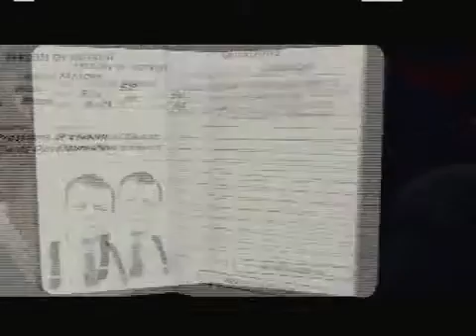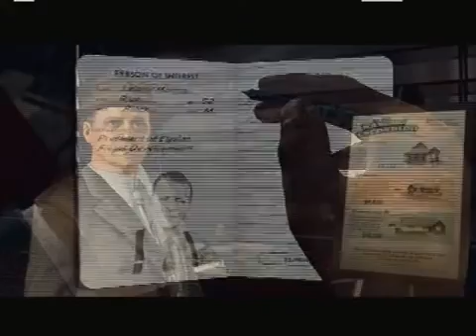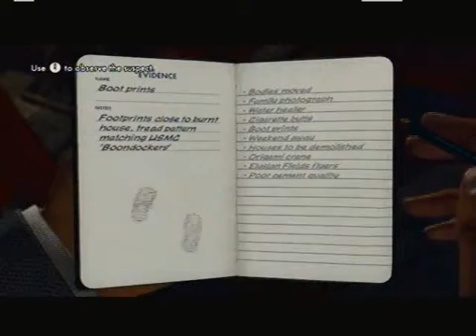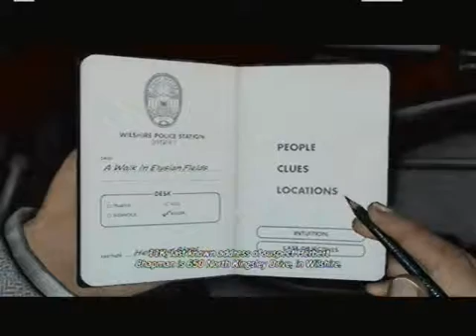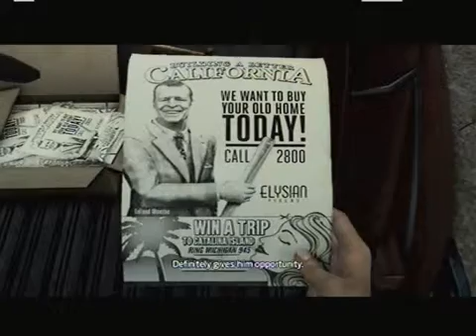L.A. Noire part 50 Chasing The Cola King Trolley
Finishing up the Elysian Field case and my goodness so many Cola Kings even on trolleys.